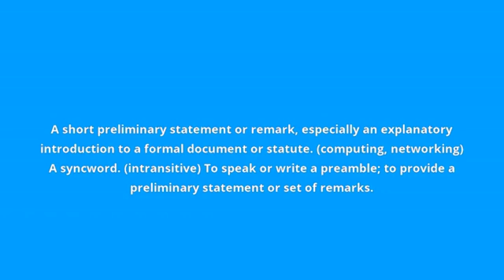what is the meaning of preamble